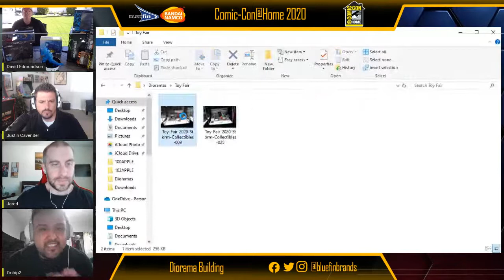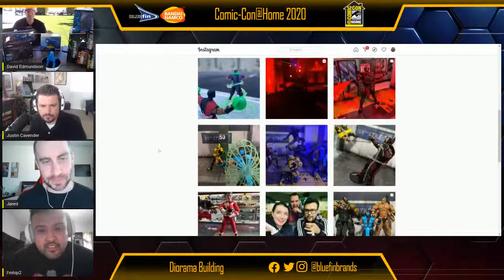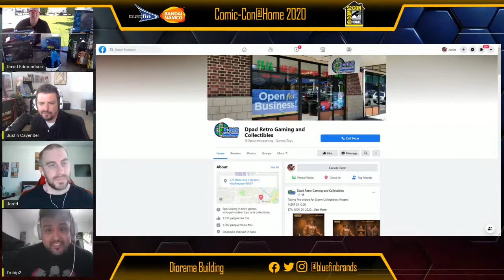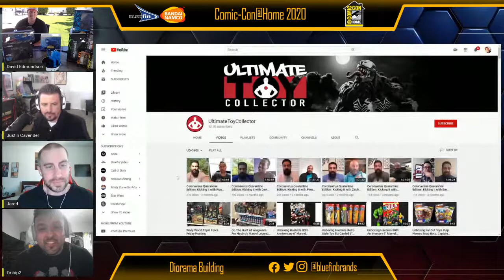Comic Con @ Home Diorama Building with Emilio Morales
How to build dioramas for your action figures.